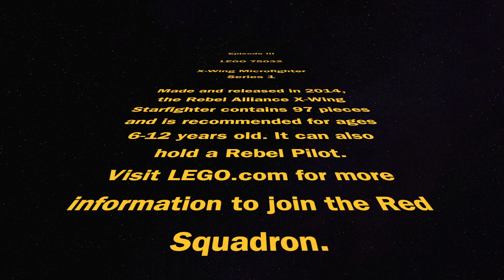[75032] LEGO T-65 X Wing Microfighter Series 1 Stop Motion Build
In this episode of StarDust, I am building LEGO Star Wars set 75032, the Microfighter Series 1 X-Wing Starfighter. Contains 97 pieces. Released in 2014.